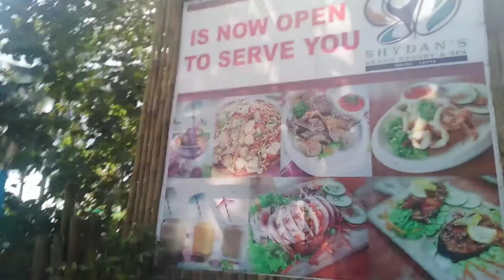1st Summer outing 2021/Genevieve Granada Vlogs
1st Summer outing 2021/Tara swimming tayu/GENEVIEVE GRANADA VLOGS
genevievegrenade
LYKA
genevieve15

GENEVIEVE